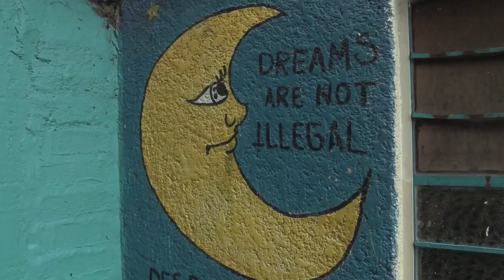Albergues para migrantes en México se encuentran sobrepasados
Los albergues de la Ciudad de México se encuentran sobrepasados por la ola de haitianos que llegaron durante las últimas semanas como reflejo de la crisis migratoria que vive la región, y piden a las autoridades sensibilidad y apoyo ante esta inusual situación en la capital.

"A mí me da mucha tristeza que el Gobierno de la ciudad no haya sido sensible ante esta avalancha de personas haitianas", dijo a Efe Gabi Hernández, directora de Casa Tochan, uno de los albergues de la capital y en el que las últimas semanas han sido extremadamente complicadas.